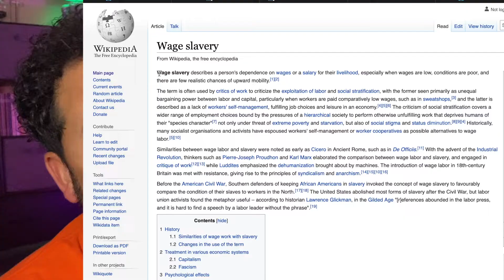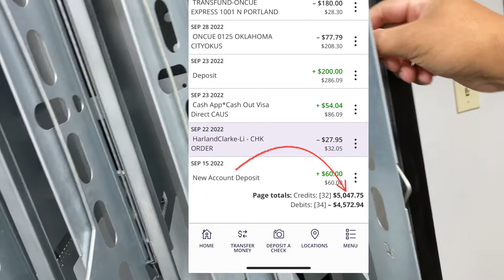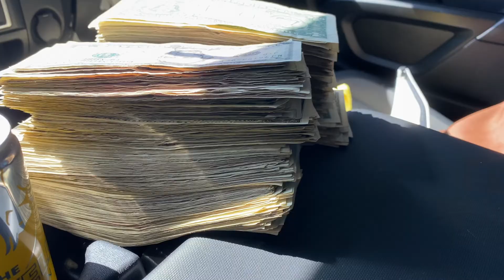Collecting Money Vending Machine Business| Day In The Life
Want to build your wealth through vending? Check out this weeks collection and other New Business I started.